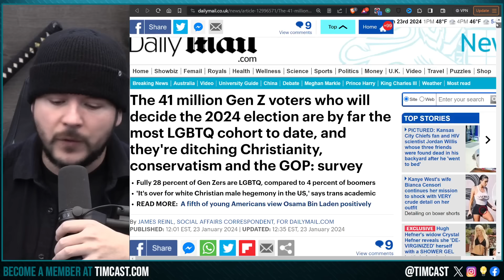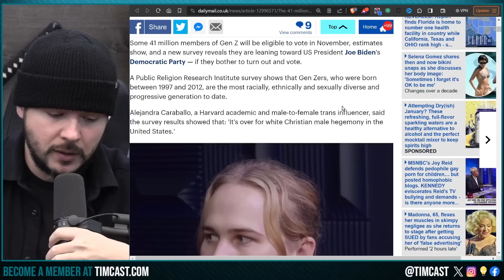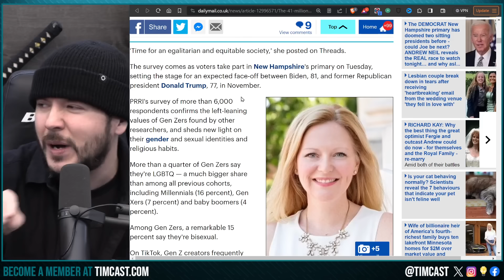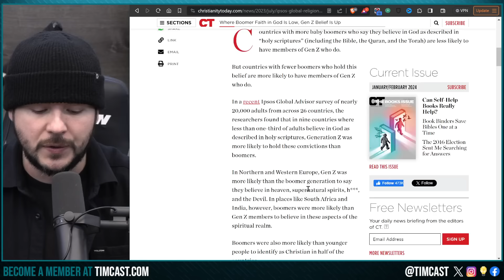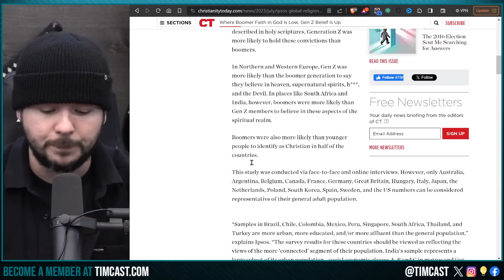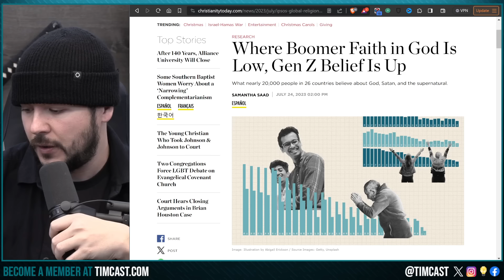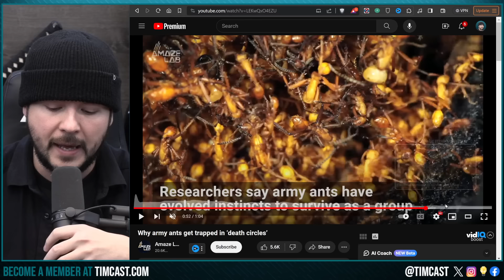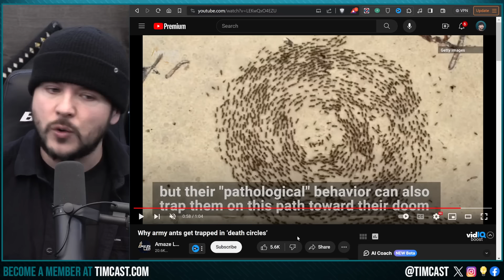Gen Z IS GAY Claims Poll, But LARGER Poll Says Gen Z IS CHRISTIAN, The Future Will Be Conservative